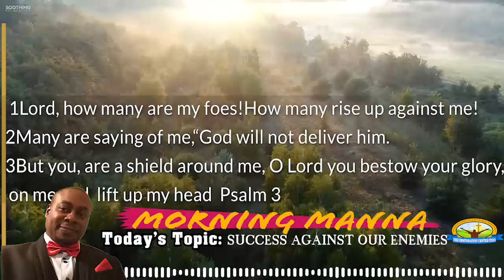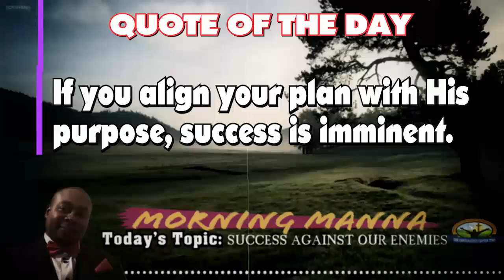MORNING MANNA -Topic: SUCCESS AGAINST OUR ENEMIES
SUCCESS AGAINST OUR ENEMIES